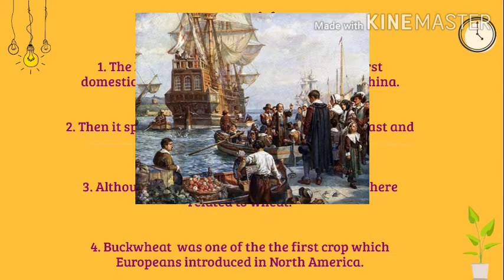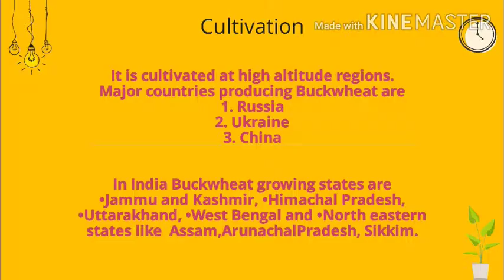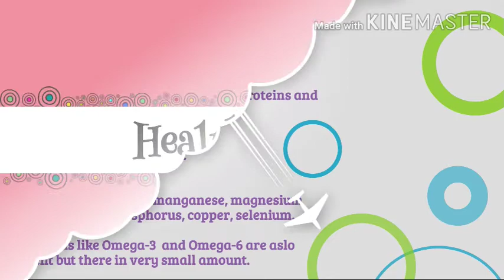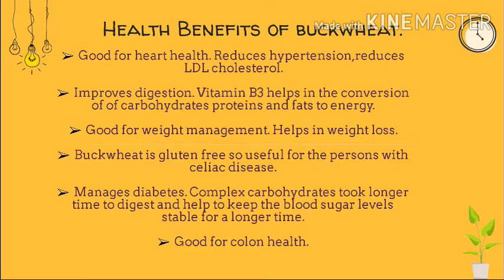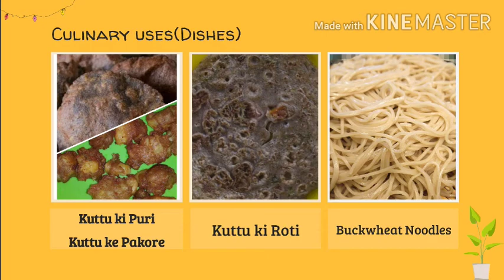Buckwheat nutrition& Health benefits|Origin& History|Dishes|कुट्टू के फायदे|व्यंजन|इतिहास|Superfood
This video tells us about buckwheat,its nutritional values and its health benefits.it also tells about origin of buckwheat and the areas of the world where buckwheat is
 grown. It also tells us about common culinary uses (dishes) of buckwheat. It also tells us about benefits of buckwheat during different diseases and disorders.